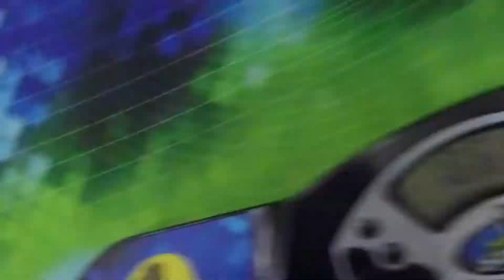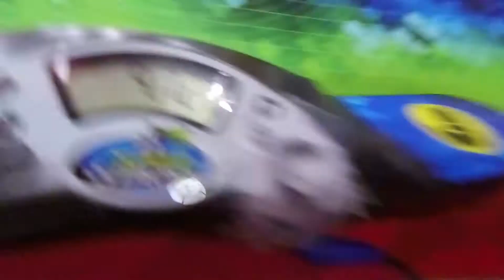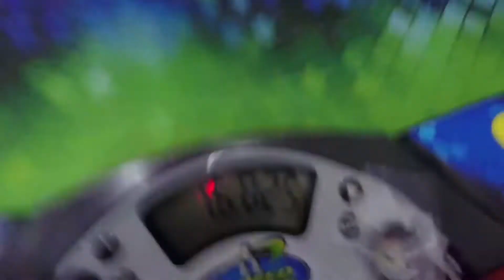13.74 Official Square-1 Avg with 9.72 Single!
Done at Utah Snowball Bash 2018, ty for the sub 10 calvin :)